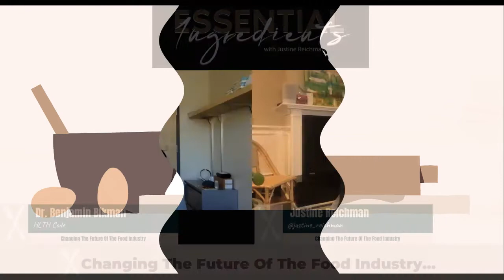The 3 Pillars of Nutrition to Hack Your Metabolism with Dr. Benjamin Bikman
"The sooner we understand insulin resistance, the better we can address chronic diseases and be healthier." - Dr. Benjamin Bikman

Episode Description:
Have you been following a certain diet and still can't see the changes you want to achieve? Are you battling with chronic diseases or want to avoid suffering from one as you get older? This week, Justine interviews Dr. Benjamin Bikman, a Metabolic Scientist and Professor, about the facts and myths about metabolism and human health. Dr. Bikman talks about the critical role insulin has on metabolism and the 3 pillars of nutrition that help shrink fat cells and keep the body's optimum function. Dr. Bikman also discusses his newest project- which helps individuals monitor their glucose levels- and what we can learn from his book, “Why We Get Sick.”   In this episode, Dr. Bikman addresses the correlation between poor metabolism and the severity of COVID symptoms.  More about that and helpful tips to modify your metabolic rate! Tune in!

Episode Highlights:
01:49 What You Should Know About Metabolism
11:31 Simple Strategies To Boost Metabolic Rate
17:24 Animal Protein Versus Plant Protein- Which Should You Consume
25:26 Why We Get Sick
31:24 Continuous Glucose Monitors
36:26 Metabolic Health and COVID
39:33 Three Pillars To Have A Good Health
42:46 Complete Meal Shake